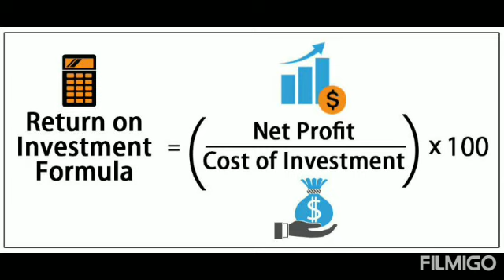4 question to ask before you start small business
4 question to ask before you start small business